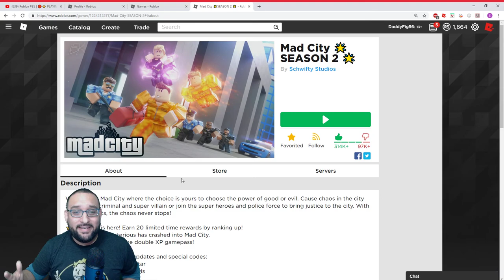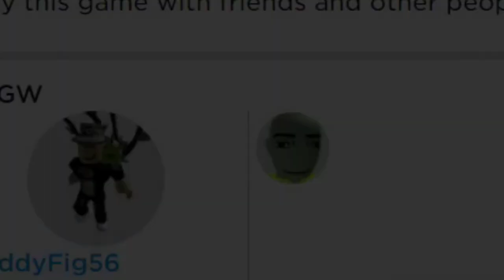Mad City NEW Season 2 UPDATE - LET'S GO PATRICK!!!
Today Patrick and Fig are playing some Mad City. Season 2 was just released so we are checking out the new rewards. Lets see what new! Thanks!

Roblox
Fig: DaddyFig56